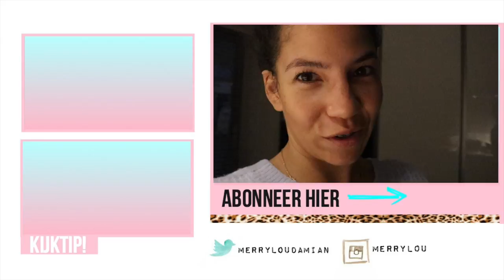DE MEEST CHAOTISCHE OCHTEND ROUTINE! ⎮VLOG 09 😱 (Nachtmerrie)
De meest chaotische ochtend routine! mama vlog momlife VLOG 11 Nachtmerrie

Hoe het begon...

Met een dikke vette nachtmerrie. Ja je leest het goed. En ik vroeg mij inderdaad ook af. Hoe dan? En om 4 uur in de ochtend... Wie verzint het :S

     Dins-Vrij om 18:30

Oh ja.

-Video's-
✗ VLOGS
✗ DIY video's room decor, kinderkamer & schoolspulletjes & room make over
✗ Fashion, shoplogs, stijl & lookbooks, ( Looking fab as a kick as mom!)

✘✘ Merrylou Damian

✔︎ Video Info
Mijn video gaat vandaag over ... De meest chaotische ochtend routine! momlife. Het is alweer vlog nummer 11 Wat gaat het snel!
Echt zo druk was onze ochtend niet normaal hahah

Hoe het begon...

Daarna kon ik natuurlijk niet meer slapen. Nee ik viel 10 min voordat ik moest opstaan in slaap... Dus ik had mij ook nog verslapen hahah.. Over chaos gesproken :P

Gelukkig viel mijn ma flodder look wel mee... (If you know what I mean 😉)

- Hond uitlaten
- Kids klaar maken
- Eten maken

. Ik vergeet wat ...

Oh ja

Heel veel ochtend knuffels ... Ik zou zeggen kijk snel verder!
Veel plezier!!

Vind je dit een leuke video vergeet dan geen duimpje (👍🏽) omhoog te geven en te abonneren en als je dan toch abonneert vergeet je dan het belletje (🔔) niet mee te nemen... Zodat jij op de hoogte blijft als ik een nieuwe video upload... 💁🏼

Gabriella marie
nicole bbb